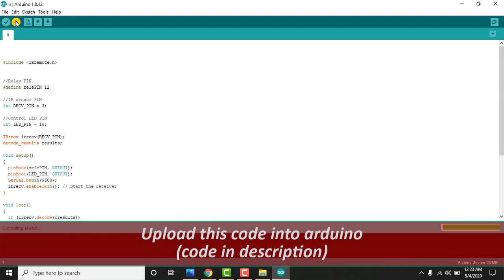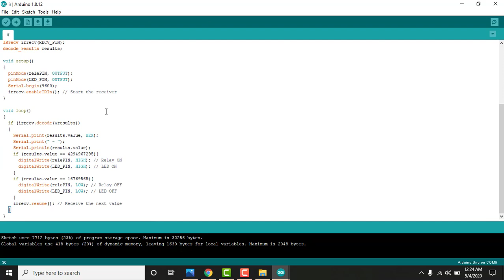Switch ON bulb with TV remote | Home Automation | Fair Electro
Hello friends, today we will make a circuit which control AC load or AC bulb with IR sensor by using Arduino.I use relay for switching.